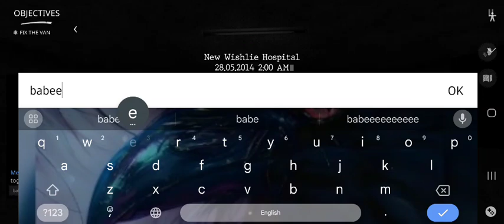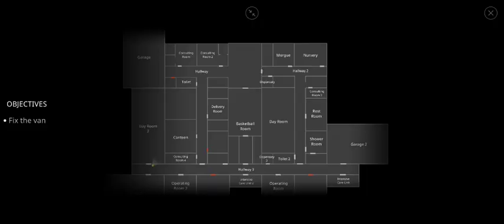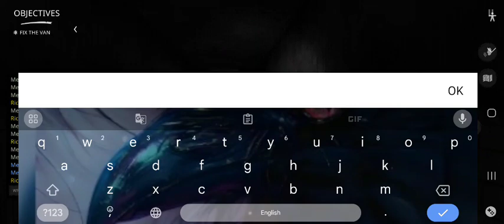theghost || Escaping Hospital With Hubby @ShadowFightForum 🥺❤️ || Pro Gameplay